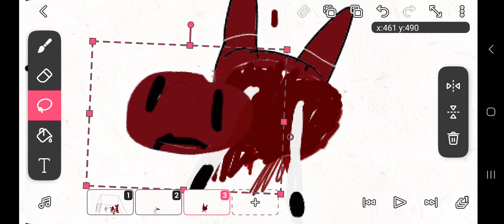scp 610 kills ay furry